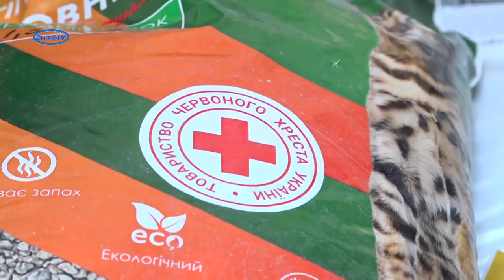Допомога чотирилапим від Обласної організації Червоного Хреста